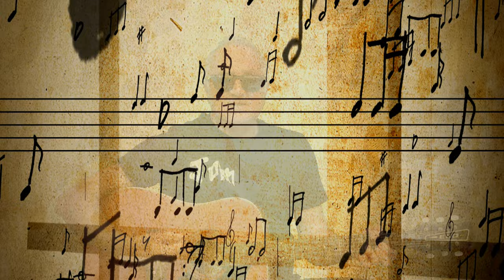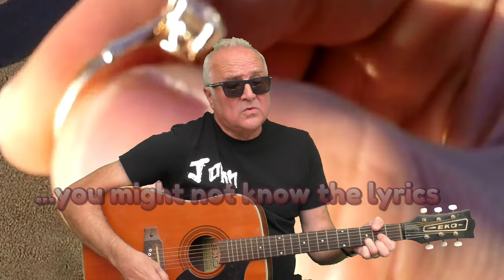No Coming Back - Feenstra and Simpson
‘No Coming Back’ is Feenstra & Simpson’s 5th single release and marks a return to their signature pop influenced roots rock, after their unexpected Heritage & Dutch chart success with the rhythm and blues inspired ‘I Don’t Get It’ and ‘1975’.
“The song is about how love can pull you from the familiar into the unknown and never let’s go.”
For the new single they talked about their musical direction and decided to go back to the basics of words, melody, harmonies, rhythm and subliminally The Beatles.
As John said: “We didn’t know about our mutual passion for the Fab 4 until we’d cut the first two singles.
I’d written pop influenced material before as a solo artist, but I think Pete’s background was more rock and blues.  Somehow we found a middle ground with a whirl of jingle jangle and strong hooks.”
Pete adds: “We’ve had such good fun exploring different musical directions, but I had to tell John he needed to get back to his spine tingling harmonies.”
“I think ‘No Coming Back’ is the perfect wistful vehicle for his emotive harmonies. The way he attacked the chorus and crafted a magical bridge allowed him to polish the song like a diamond.”
* thanks to stuartridgard orchcardstudios for a smashing video